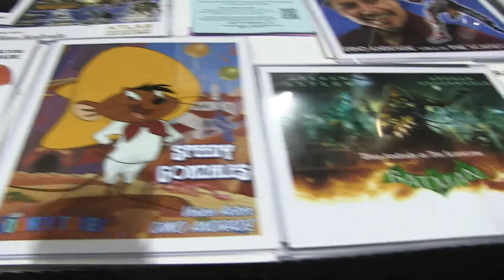Dino Andrade - Long Beach Comic Con 2018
Long Beach Comic Con 2018. IdeateTV host Asia Ring talks with Dino Andrade and his son Connor about the world of voice over. He's worked on numerous projects such as World of Warcraft, Batman, Call of Duty, Looney Toons as Speedy Gonzales and many more as well as the inspiration behind the dating site he started Soul Geek.